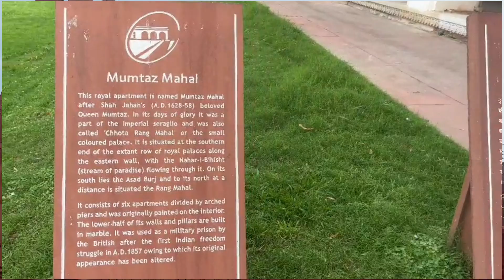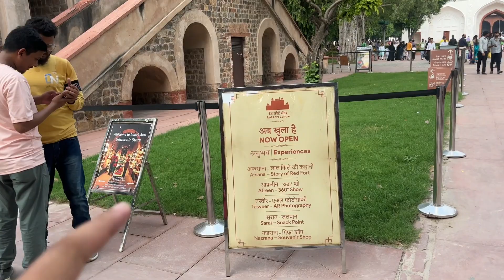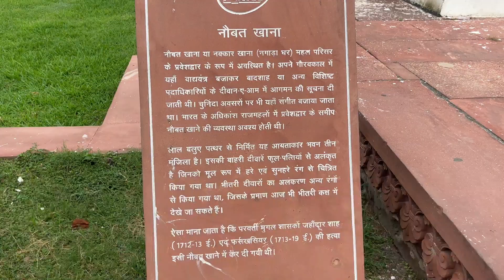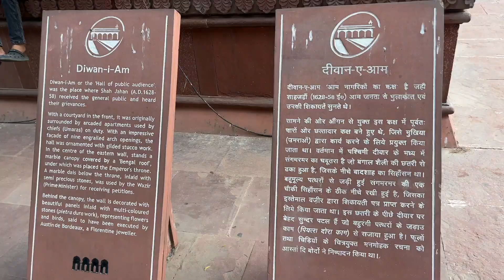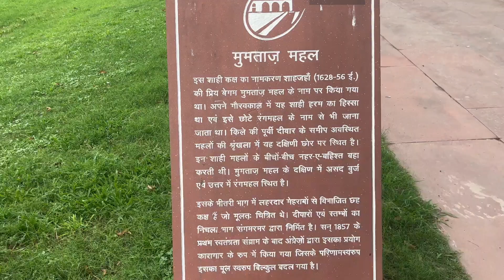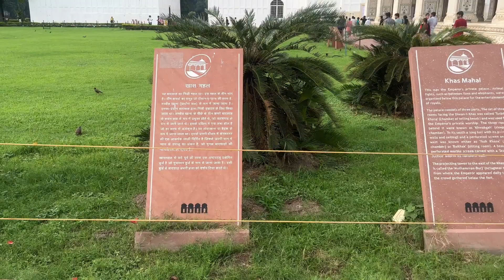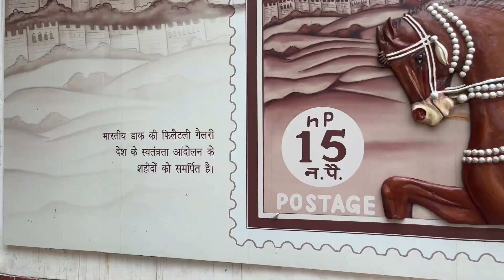How To Make Red Fort Delhi Vlog | Red Fort New Delhi Vlog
This Red Fort Vlog is based on my recent visit to the Red Fort Delhi in which I have discussed about the Red Fort History in Hindi in detail. This Red Fort tour covers the Red Fort Inside View and it can be considered as a Red Fort Guide in Hindi. In this tour of Red Fort Delhi, you will
get to know each and every aspect of this fort and know the complete History of Red Fort in Hindi, its like a Red Fort documentary. Although, I could not cover the Red Fort Museum but lI have tried to cover all other important locations inside the fort including the gates and Red Fort Tunnel.

The Red Fort or Lal Qila is known to be a historic fort in Old Delhi, in India which used to be served as the main residence of the Mughal Emperors. Emperor Shah Jahan started building Red Fort on 12 May 1638, when he finally decided to shift his capital from Agra to Delhi. Originally and white, the design of Red Fort is credited to the architect Ustad Ahmad Lahori, who is also known for The Red Fort or Lal Qila is known to be a historic fort in Old Delhi, in India which used to be served as the main residence of the Mughal Emperors. Emperor Shah Jahan started building Red Fort on 12 May 1638, when he finally decided to shift his capital from Agra to Delhi. Originally and white, the design of Red Fort is credited to the architect Ustad Ahmad Lahori, who is also known for construction of the Taj Mahal. The fort is known to represent the peak in Mughal architecture under Shah Jahan, and combines Persianate palace architecture
along with Indian traditions. So, it can be called as Indo Islamic architecture. The fort was plundered with a lot of its artwork and jewels when Nadir Shah's attacked the fort in 1739. Most of the marble structures in the fort were known to be demolished by the Britishers following the Indian Revolt of 1857. The defensive walls of the Red Fort were largely
undamaged, and the fortress was known to be used as a garrison. On 15 August 1947, the India's first Prime Minister, Pandit Jawaharlal Nehru, raised the Indian flag above the
Lahori Gate. Every year on Independence Day of India (15 August), the Prime Minister hoists the Indian tricolour flag at the main gate of the Fort and delivers a speechconstruction of the Taj Mahal. The fort is known to represent the peak in Mughal architecture under Shah Jahan, and combines Persianate palace architecture
undamaged, and the fortress was known to be used as a garrison. On 15 August 1947, the India's first Prime Minister, Pandit Jawaharlal Nehru, raised the Indian flag above the Lahori Gate. Every year on Independence Day of India (15 August), the Prime Minister hoists the Indian tricolour flag at the main gate of the Fort and delivers a speech from its ramparts.
As a matter of fact, Red Fort was designated a UNESCO World Heritage Site in the year 2007 as part of the Red Fort Complex.

Your Queries ÷
लाल किले का इतिहास
red fort | लाल किला | delhi full guided tour 2023

●From
          Dhanbad(JHARKHAND)